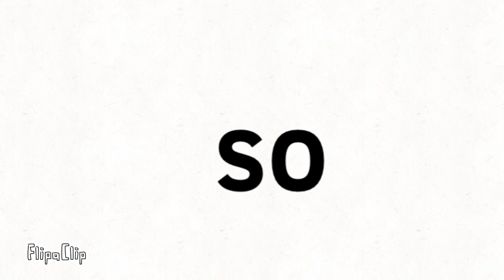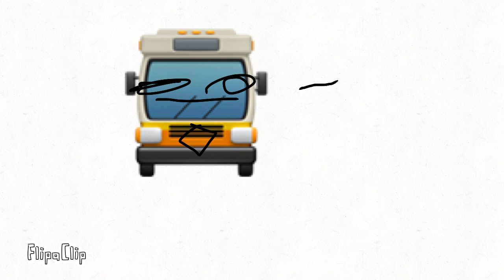McDonald’s foot lettuce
R.I.P Present of Ohio